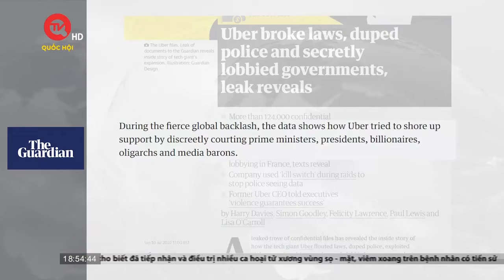Uber bị tố vi phạm luật trong vụ rò rỉ tài liệu gây chấn động | Truyền hình Quốc hội Việt Nam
Truyền hình Quốc hội Việt Nam | Gã khổng lồ công nghệ Uber lách luật, lừa gạt cảnh sát và bí mật vận động chính phủ trong quá trình mở rộng quy mô toàn cầu – đó là thông tin rò rỉ từ một loạt các tài liệu bí mật.